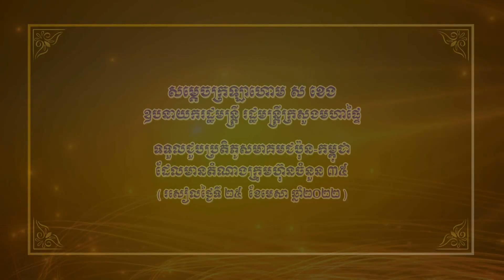សម្ដេចក្រឡាហោម ស ខេង ទទួលជួបប្រតិភូសមាគមជប៉ុន កម្ពុជា ដែលមានតំណាងក្រុមហ៊ុនចំនួន ៣៥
សម្ដេចក្រឡាហោម ស ខេង ឧបនាយករដ្ឋមន្រ្តី រដ្ឋមន្រ្តីក្រសួងមហាផ្ទៃ ទទួលជួបប្រតិភូសមាគមជប៉ុន-កម្ពុជា ដែលមានតំណាងក្រុមហ៊ុនចំនួន៣៥ នៅសណ្ឋាគារ សូហ្វីតែល ភូគីត្រា រាជធានីភ្នំពេញ នារសៀលថ្ងៃទី២៥ ខែមេសា ឆ្នាំ២០២២ ។